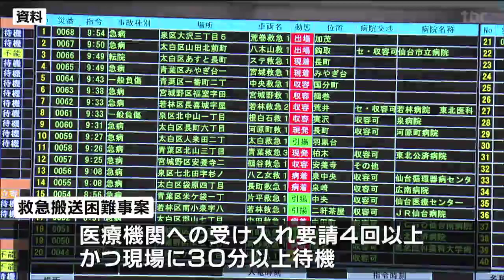「スムーズになったとは言い難い」救急搬送困難事案83件“前週より3件減る”仙台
救急患者の搬送先がすぐ決まらない救急搬送困難事案は、12日までの1週間に、仙台市で▼83件と、ピーク時の3分の1まで減ったものの、依然、コロナ禍前を2倍以上となっています。仙台市消防局のまとめでは、12日までの1週間の救急搬送困難事案は▼83件で前の週より▼3件下回りました。このうち、新型コロナ感染が疑われた事例は前の週より▼1件少ない▼13件となっています。救急搬送困難事案は、救急患者の搬送時に医療機関への受け入れ要請を4回以上行い、かつ、現場に30分以上待機したケースを指します。仙台市のピークは去年8月8日から14日の▼221件で、この当時よりは3分の1に減ったことになります。ただ依然、コロナ禍前を2倍以上となっていて、仙台市消防局は「患者の受け入れは改善しつつあるものの、スムーズになったとは言い難い」としています。